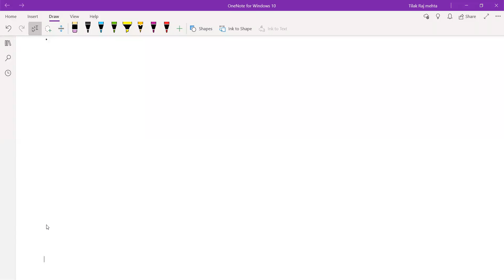15 (Special Case in Treatment of Goodwill: Valuation f Goodwill of firm using Average Profit Method)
This video (Classroom Lecture) is the 8th class of the topic Admission of A Partner from class 12th Accounts. This video will help you understand the concept of treatment of goodwill at the time of admission of a partner in an easy and understandable way.